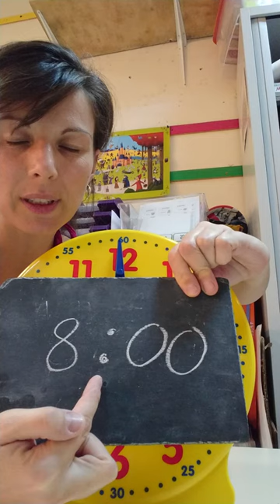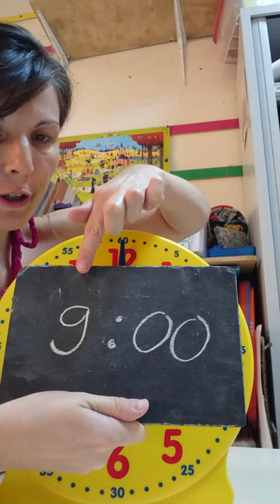écrire l'heure pile